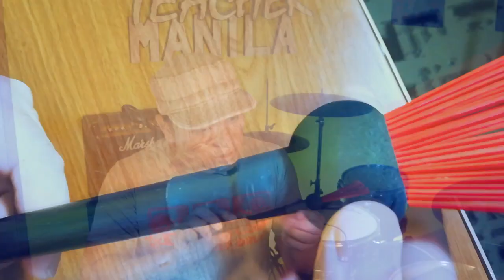VIC FIRTH Brulette Review | Cajon Beat Box Lesson | Blue Arjona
Sulit ba kung bibili ka ng brulette?

Vic Firth
Vic Firth Brulette
Cajon
Cajon Lesson
Cajon Beats
Beatbox
Beat Box
Gear Review
Blue Arjona
Cajon Tutorial
Beatbox lesson
Percussion lesson